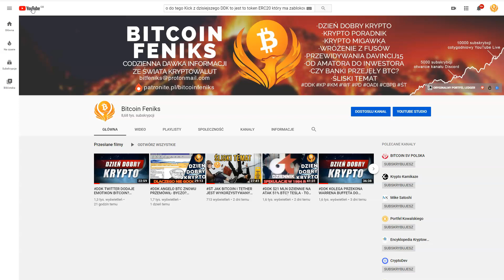KM WKOŃCU POZYTYWNIE W KONGRESIE USA NA TEMAT KRYPTO? WYMIENIONE XRP, XLM, EOS, MONERO, ZCASH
SPREAKER

PLAYER.FM

ADRESY:
BITCOIN - BTC
1AYddULA4hGu2iuMFiS2tjCZm67G7iYiZT
ETHEREUM - ETH
0xFE671B5AC81c85735d59751866dBFa0F55DCd50e
LITECOIN - LTC
LfTGvLnxAm2EGmJFy5HVu6aaPk3BFREd14